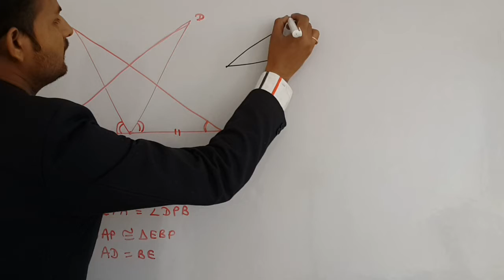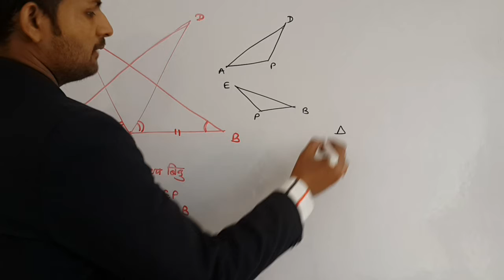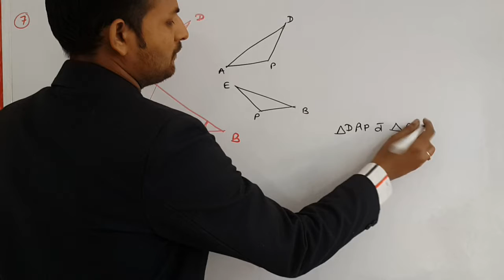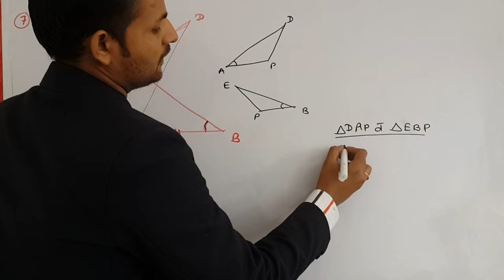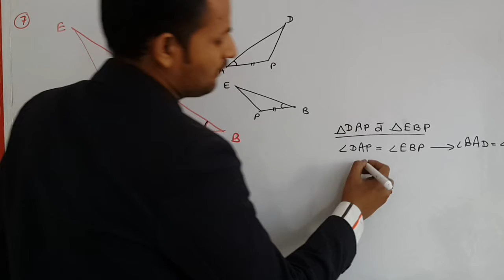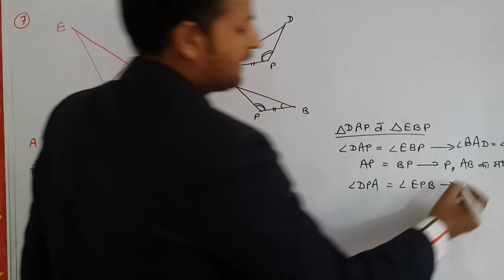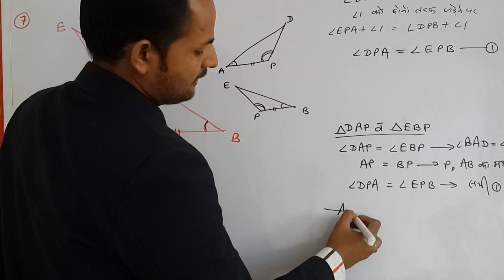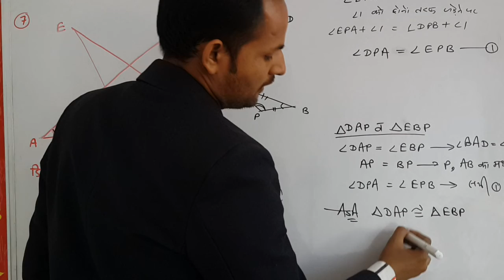Q. No. 7 Ex 7.1 Ch 7 Triangle (त्रिभुज) Class 9 Maths CBSE Ncert Solution In Hindi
7. AB is a line segment and P is its mid-point. D and E are points on the same side of AB such that ∠ BAD = ∠ ABE and ∠ EPA = ∠ DPB
(see Fig. 7.22). Show that
(i) Δ DAP ≅ Δ EBP
(ii) AD = BE